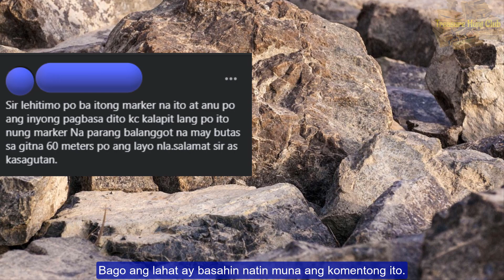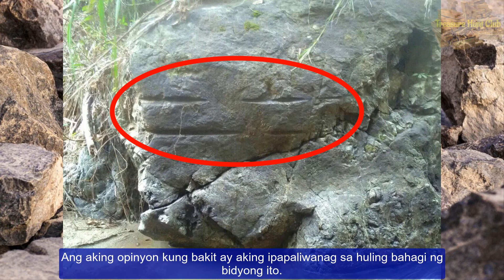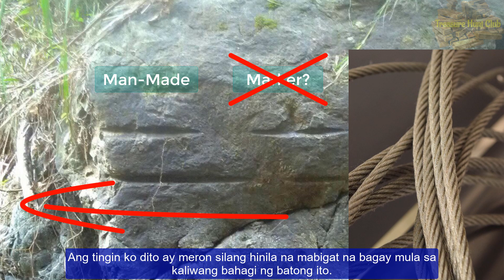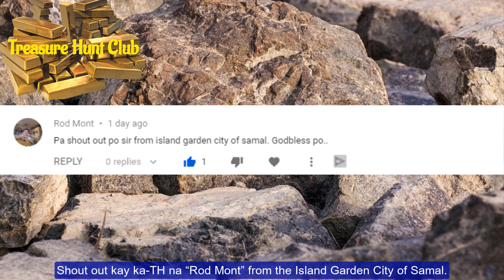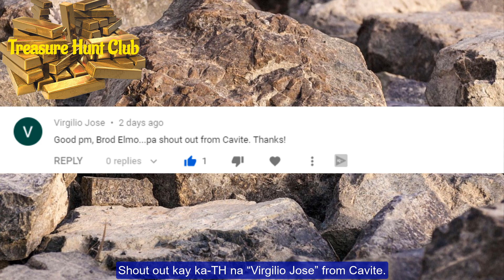Broken Lines o Putol putol na Linyang Marka | Yamashita Treasure Sign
Ang aking pagbasa sa isang nakaukit na marka sa ibabaw ng bato na binubuo ng putol-putol na linya.